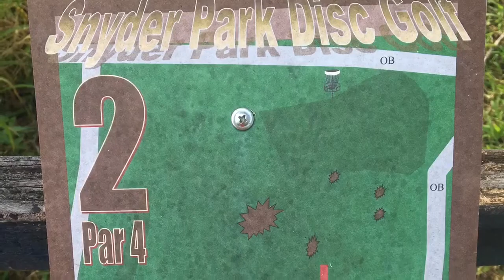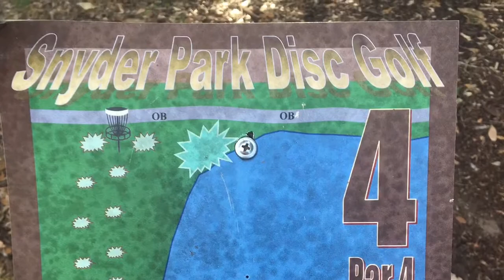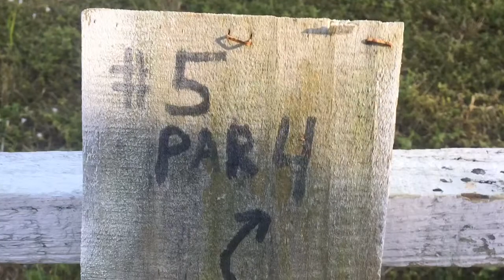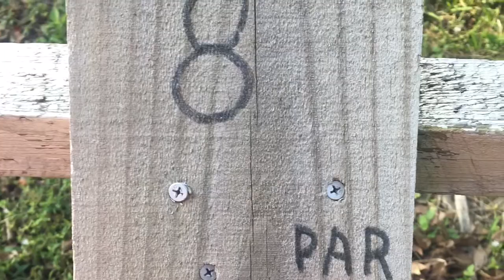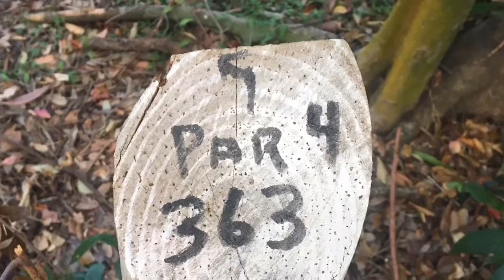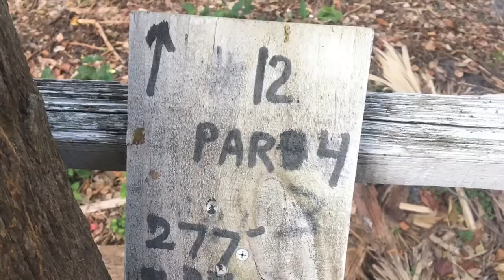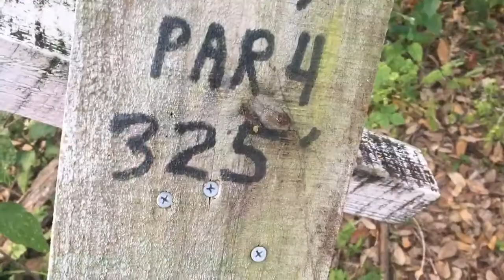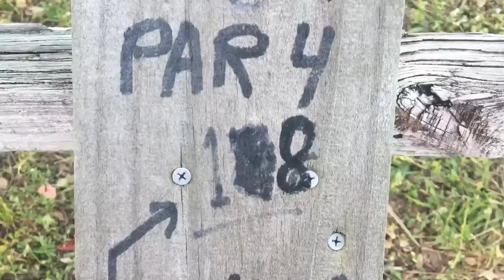Snyder DGC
Fairly new course in South Florida that Yuliya and I played on 12-26-17